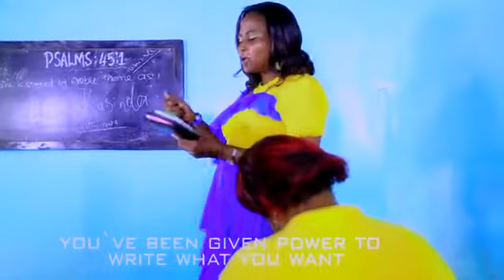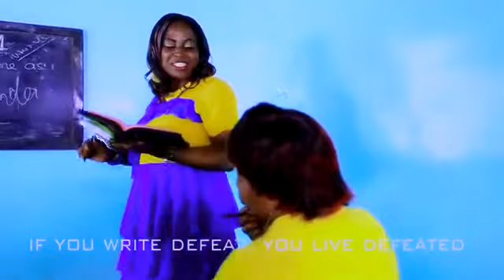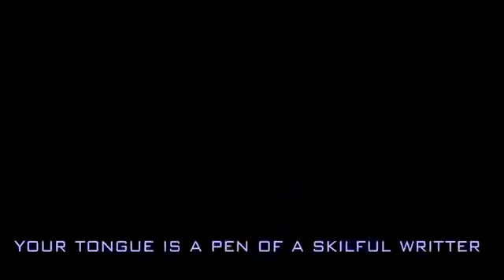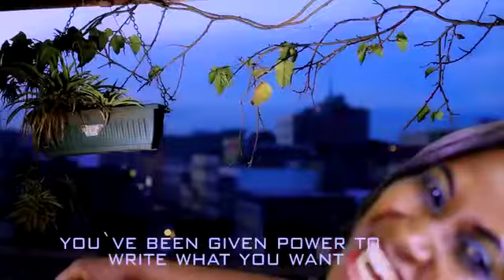KALAMU by Dorcas Ndambuki Ft Gifted Fingers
*Uimi ni Kalamu